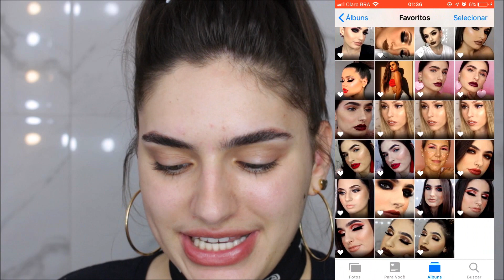IMITEI a MAQUIAGEM da FRANCINY EHLKE